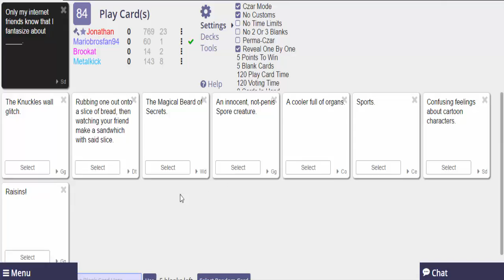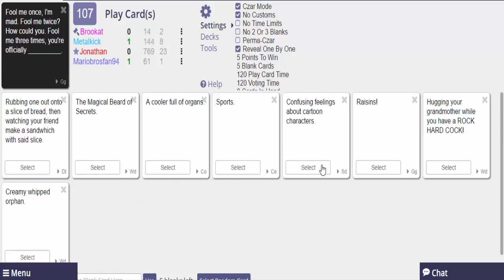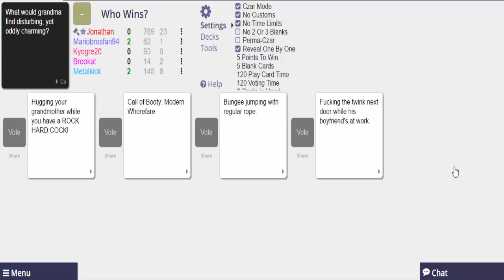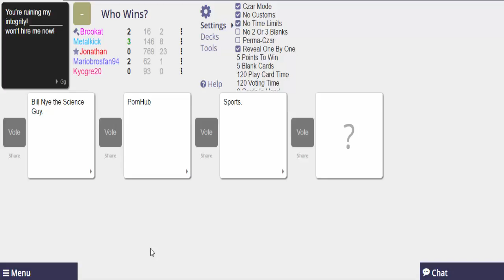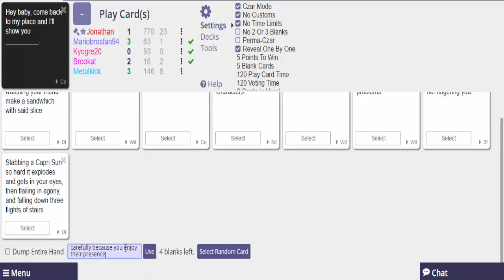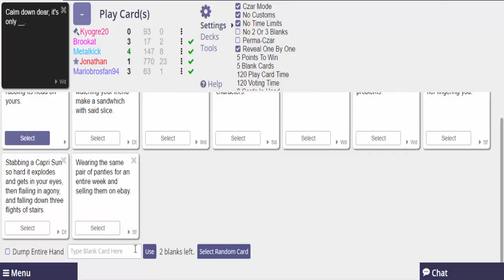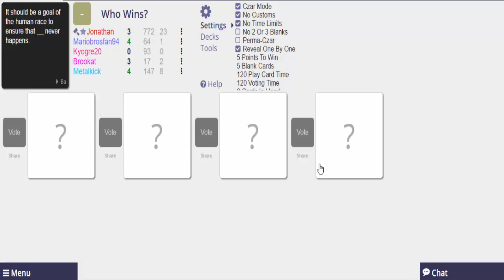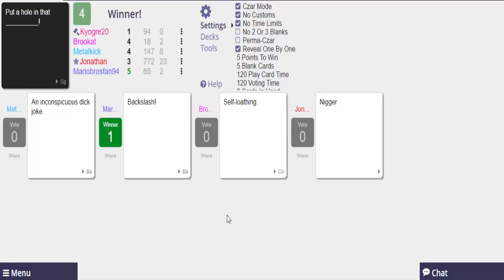WHAT DID JON SAY??? | Cards Against Humanity 22/2/2017 #1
Innocence is bliss sometime, for the rest, there's CAH.

Friends in the video:
Jonathan
Brookelynne
Kyogre20
Lord of Fail